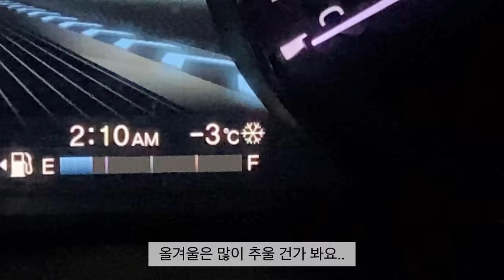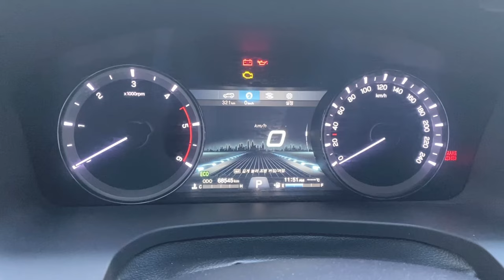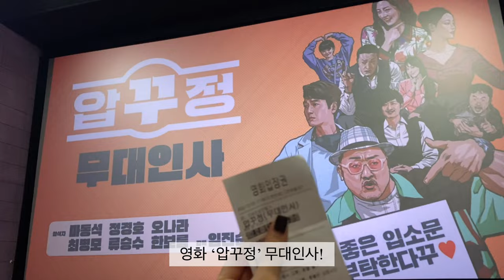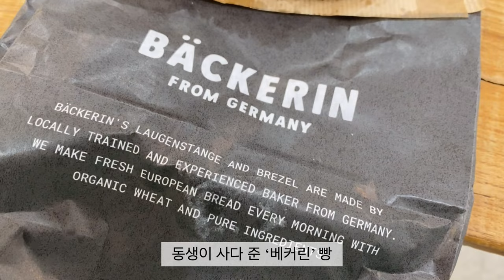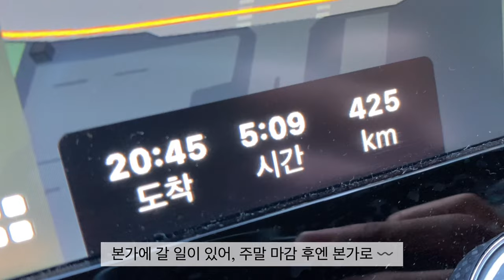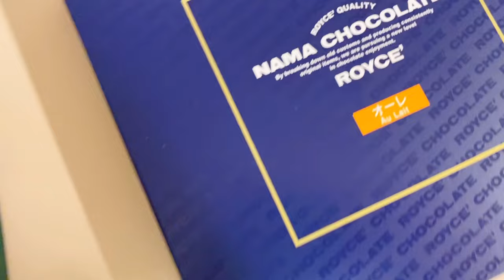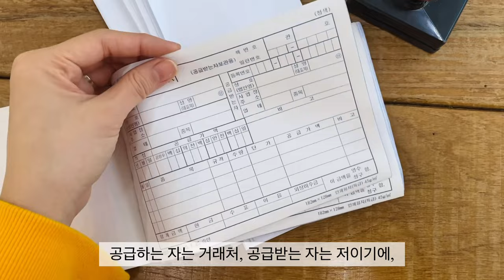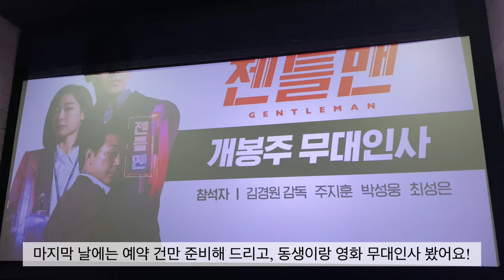SUB)12월 플로리스트 일상 브이로그 | 꽃다발 만들기 | 크리스마스 센터피스 | 고속터미널 꽃시장 | 압꾸정 무대인사 | 젠틀맨 무대인사 | 꽃시장 계산서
6년차 플로리스트의 2022년 12월 일상 브이로그 ◡̈
꽃 도매 시장, 꽃다발 제작, 센터피스 제작, 크리스마스 꽃다발 등 다양한 샵에서의 일상에 개인적인 일상을 살짝 더해 제작했어요!

어쩌다보니 영화 무대인사도 두 번이나 다녀와서 브이로그에 같이 담았습니다〰️